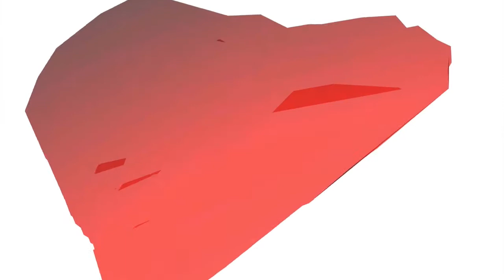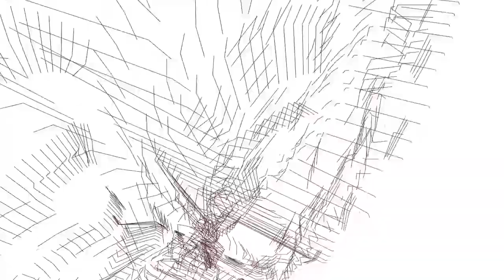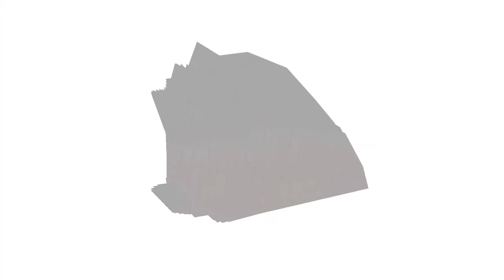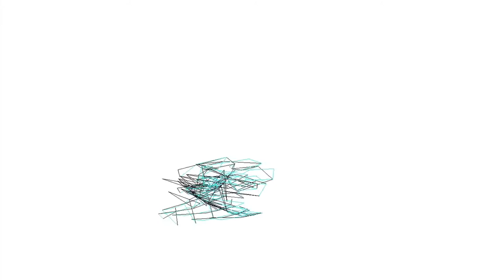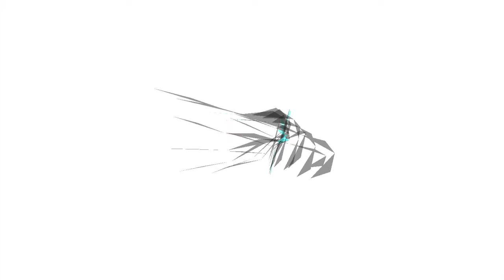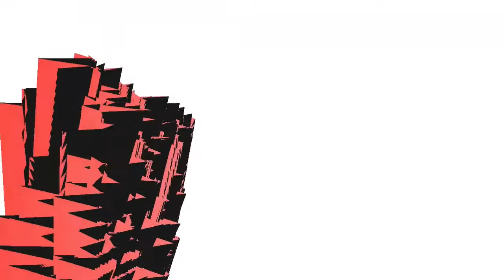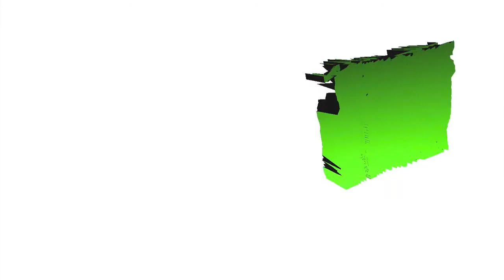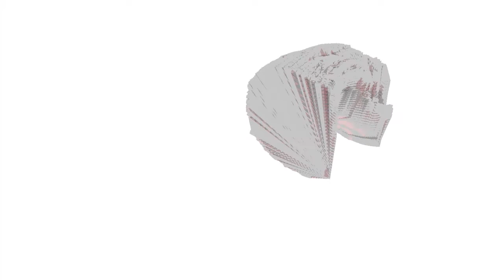L I G H T P A R A D E_Ocean [art'sbirthday 2015 live a/v performance]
Real time recording of a/v performance for Art's Birthday 2015.

what's Art's Birthday?